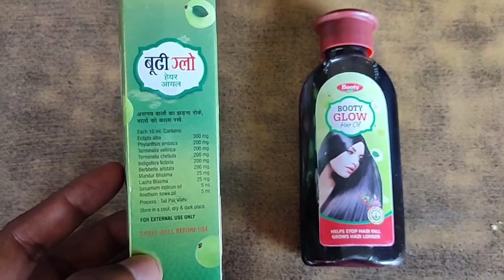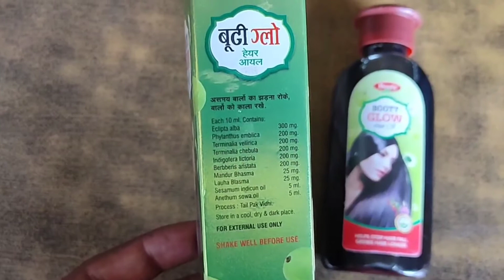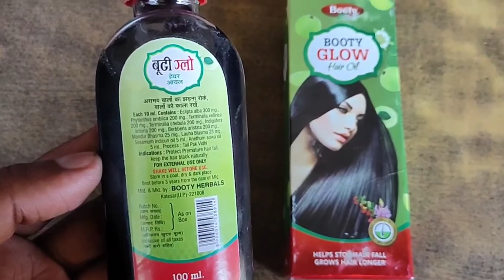Glow Hair Oil Benefits in Hindi